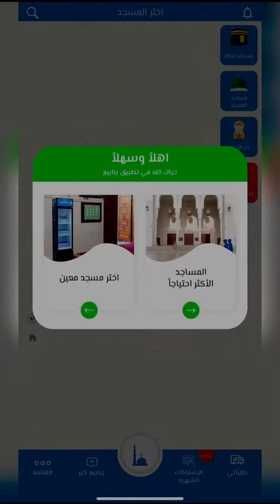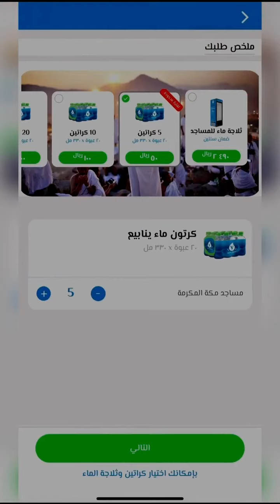أفضل الصدقة سقي الماء